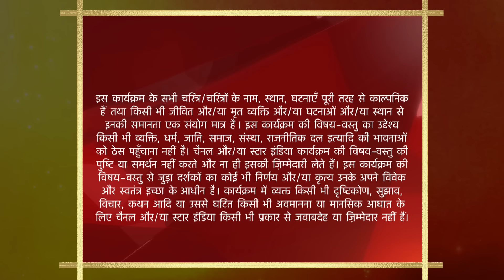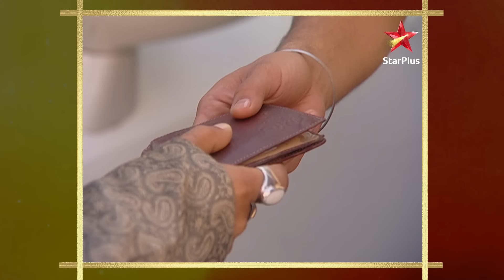Yeh Rishta Kya Kehlata Hai | Season 1 | Episode 207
Episode 207